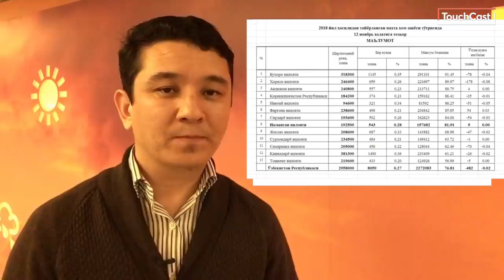Ўзбекистон: Россиядан совуқ ҳаво келмоқда, пахта қачон тугайди?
Ўзбекистога ғарбий Қозоғистон орқали 12-13 ноябр кунлари совуқ ҳаво кириб келиши кутилмоқда. Подробно.узнинг Ўзгидромет марказига таяниб ёзишича,  Россиянинг Европа қисмида ҳосил бўлган совуқ ҳавонинг Ўзбекистонга келиши натижасида ҳарорат кескин тушиб кетади. 12-15 ноябр кунлари ҳаво ҳарорати тунда -2 -7 даражага тушиб кетади.